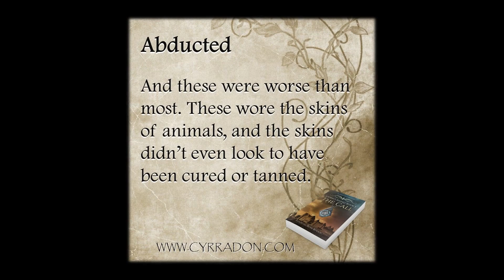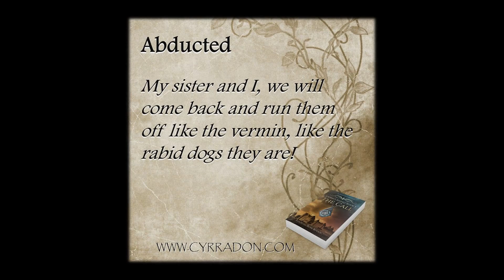The Call - Prologue - Mea Captured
Join author-narrator Jason Bishop, as he presents a brief scene from the Prologue of Storm's Rising, Book 1: The Call.

Cover art: @jdandj
Sound Engineer: @worldclassaudio